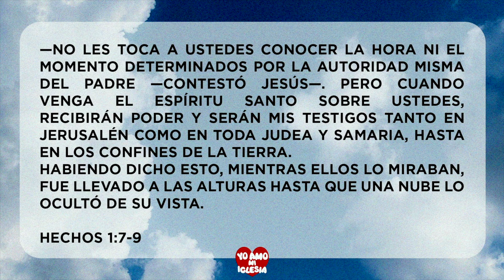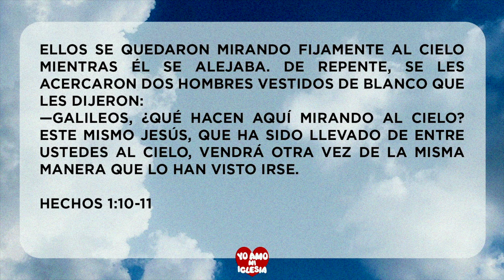La Misión (Mensaje)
Jesús nos dio una misión como sus seguidores, pero ¿Cuál es nuestra misión? y ¿Cómo podemos alcanzarla?
Acompáñame en este mensaje desde Central Church Las Vegas donde hablamos sobre este tema.